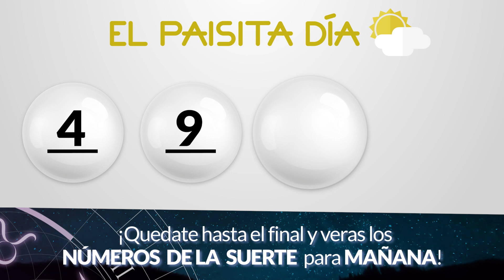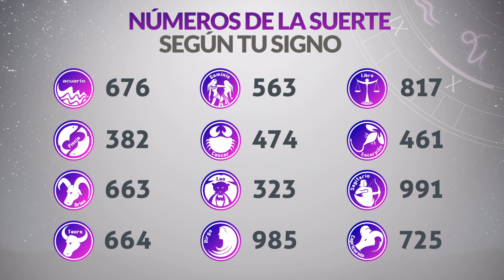Resultados PAISITA y CHONTICO DIA del Lunes 8 de Abril de 2024 CHANCE 😱💰🚨🔥🍀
Resultado de Paisita Lunes 8 de Abril de 2024
Resultado de Chontico Dia Lunes 8 de Abril de 2024
Paisita 8 de abril
Chontico Dia 8 de Abril
Carbeña del ocho de abril
Chontico Dia del ocho de abril
Chance del ocho de abril
Resultado de Chance 8 de Abril
Chance 8 de Abril
Chance Chances
loteria loterias
Carbeña ayer
Resultado de Paisita ocho de abril
Resultado de Chontico Dia ocho de abril
Resultados paisita
Resultado chontico dia
Resultado paisita
chontico dia
resultado chontico dia
paisita hoy
resultado de chontico dia
resultado paisita
super paisita
paisita resultados
paisita ayer
chance resultados
sorteo paisita
ultimo paisita
sorteó paisita
paisita tarde
loteria astro
paisita día
chontico dia y paisita hoy
paisita paisita
invierte
resultados gana
loterias gana